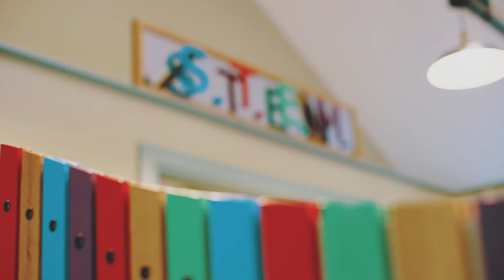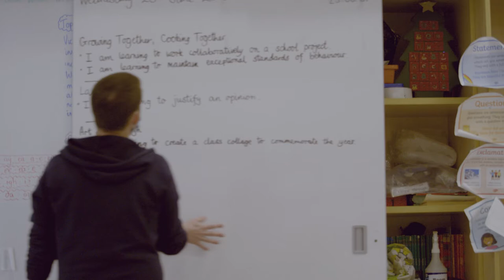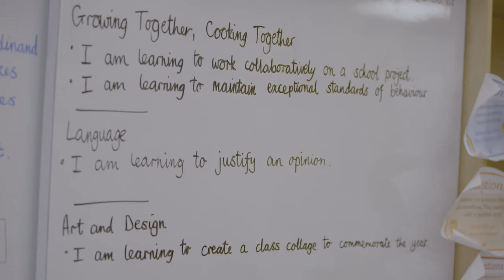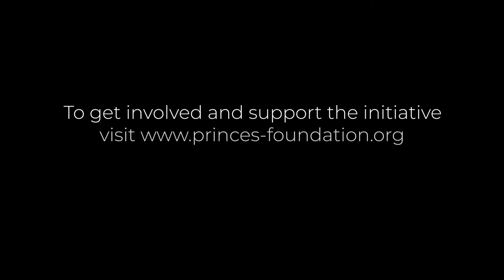The Prince's Foundation: Making Food Go Further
The Prince’s Foundation has announced the launch of a unique food education programme which aims to champion sustainability and combat food waste by giving young people a greater understanding of how the food system works, how it impacts the environment and how to better champion sustainable practices.

Developed in partnership with Jamie Oliver, Jimmy Doherty and The Soil Association, the Food For The Future programme will be piloted at the charity’s Dumfries House headquarters in East Ayrshire, starting in September 2021, and will initially include 48 pupils from four participating secondary schools - with an aspiration for it to eventually be rolled out nationally.

Food For The Future is funded by Sainsbury’s, Richemont, and the players of The People’s Postcode Lottery. The programme is also supported by Hellmann’s, who are committed to reducing food waste and whose recent behavioural change study conducted in Canada provided invaluable insights on the reduction of household food waste, and who helped co-produce a film about the ambition of this initiative.

Food For The Future has been developed as part of The Prince’s Foundation’s wider Making  Food Go Further initiative. The launch of the programme comes at a vital time for the environment, when limiting food waste plays a key role in reducing household carbon emissions. A staggering 70 per cent of all food wasted in the UK stems from within the home and, for each of us, the food we eat accounts for about 25 per cent of our greenhouse gas footprint. Currently 1.3 billion tonnes of food are wasted every year around the globe —  around a third of all food produced — and tackling food waste offers the opportunity to reduce global greenhouse gas emissions by up to 10 per cent.